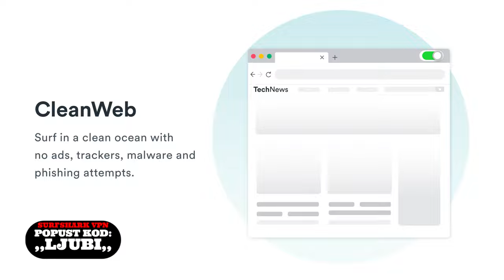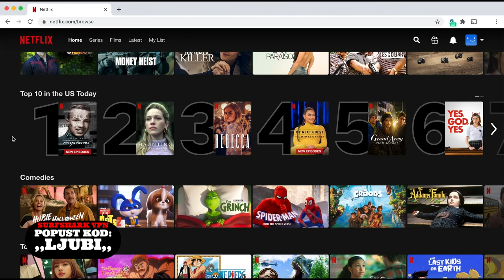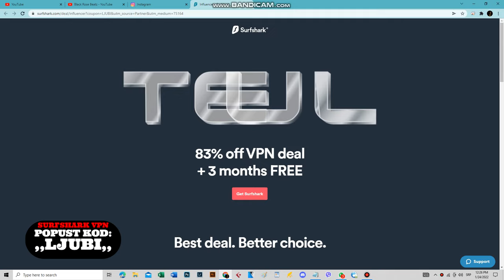OTELI RADETU KOSMAJCU MIKROFON PA PREVRNULI AUTO (STORITAJM)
Klaaasična babunarija braćo ! Uživajte u novom storitajmu gde se otima mikrofon Radetu Kosmajcu, pa se prevrće auto u gradu ! :)

 i unesi promo kod LJUBI za 83% popusta i dodatna 3 mjeseca BESPLATNO!
A pored toga podržavate moj kanal i dobijate sve benefite koje Surfshark VPN ima da ponudi!
Ljubi čika

***ZAPRATI INSTAGRAM PROFILE***

***LAJKUJTE I ZAPRATITE YOUTUBE KANAL

Facebook: Luka Maksimovic, Ljubiša Preletašević Beli